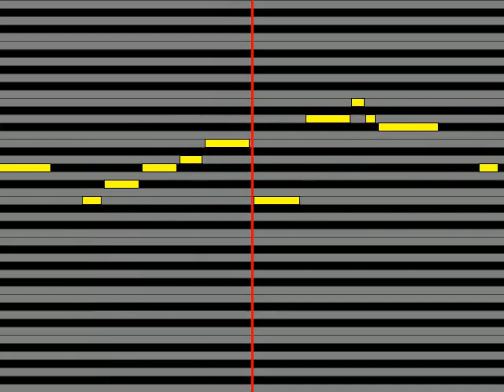【ガイドメロディ】 南條愛乃 黄昏のスタアライト